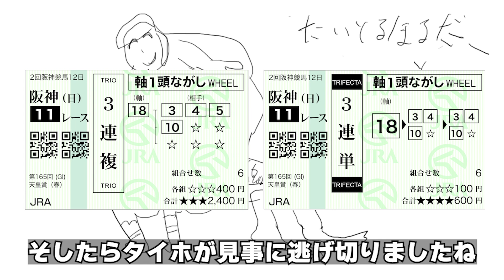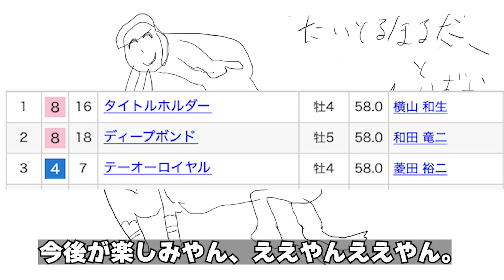天皇賞（春） 結果